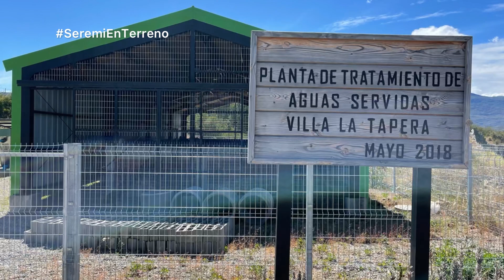diagnóstico sanitario sector zona norte